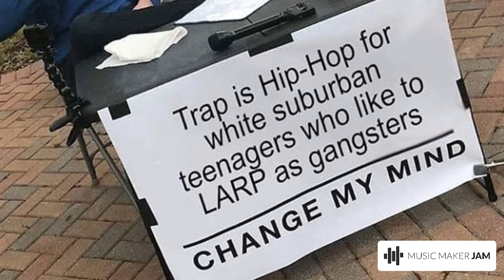This ish is Simple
Square Cash:  $TsarXen

Square Cash is a super simple App... Let me know if you wanna use that and I'll send you a link which gives us both $5!

...and Let Ami know thanks for bankrolling a damn Archon/Tsar/God cause that shit is expensive and difficult 😄😁😋